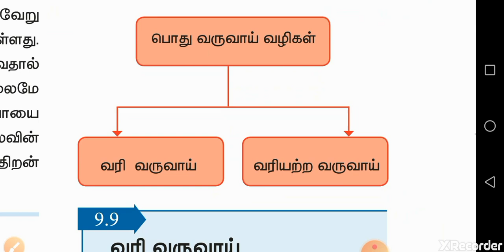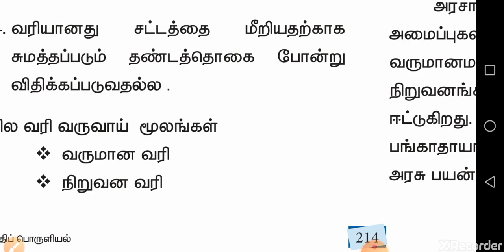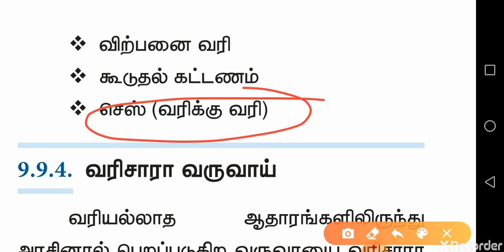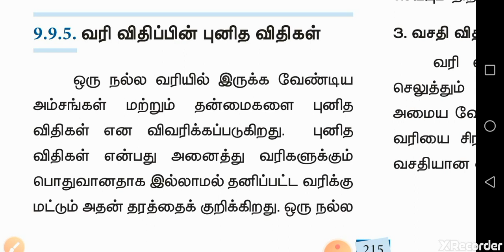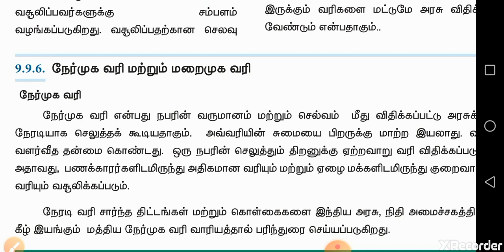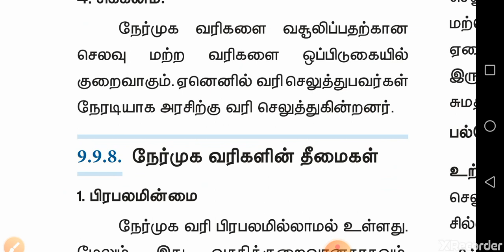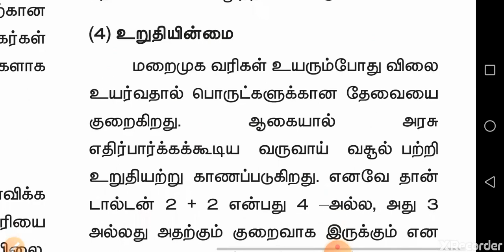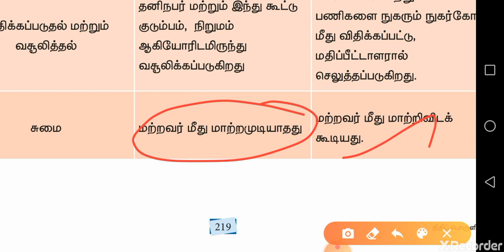12th new book economy ||வருவாய் ஆதாரங்கள் ||sources of revenue||sources of revenue tnpsc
12th new book economy ||வருவாய் ஆதாரங்கள் ||